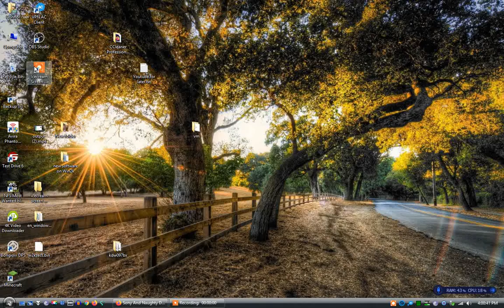Icecream Screen Recorder Pro 5.92 (Short test)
Recommended. Here's my rating of two important factors below

Ease of use: 10/10
Quality: 9/10